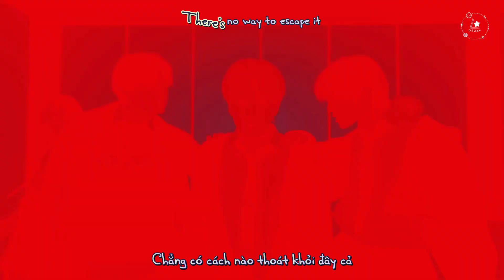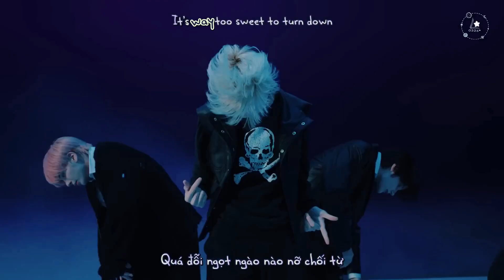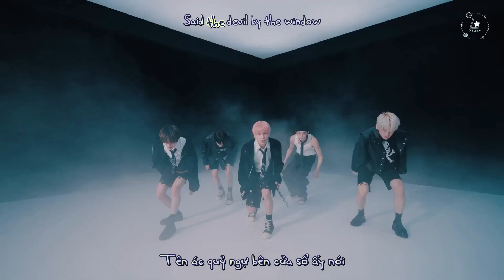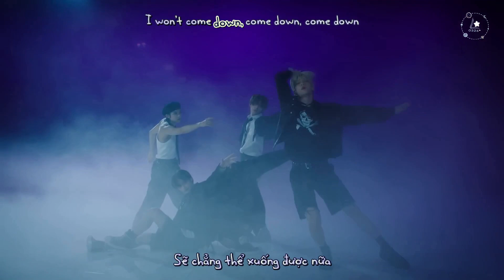[Vietsub + Kara] Devil by the Window - TXT (Special Performance)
Vietsub + kara by me
* Please do not re-up video without permission and credit